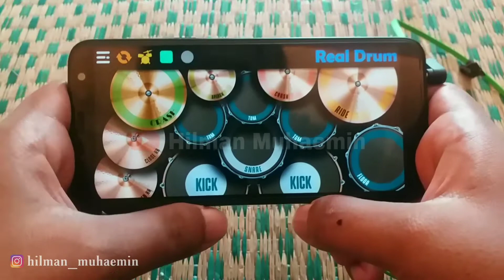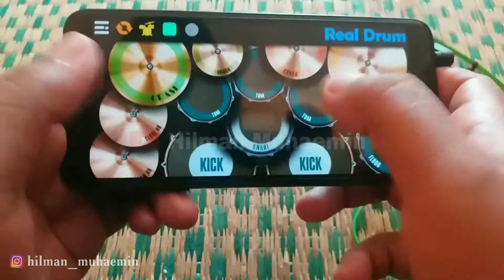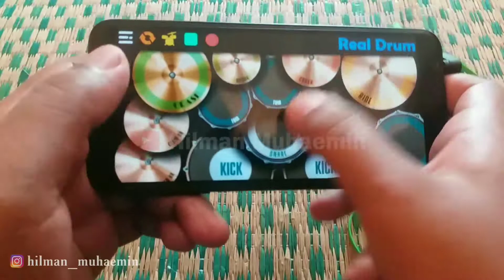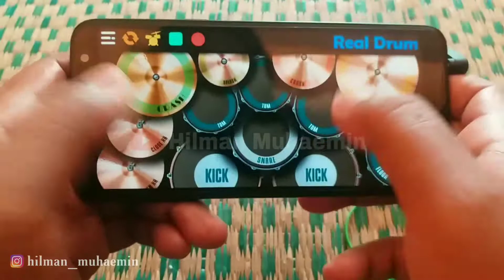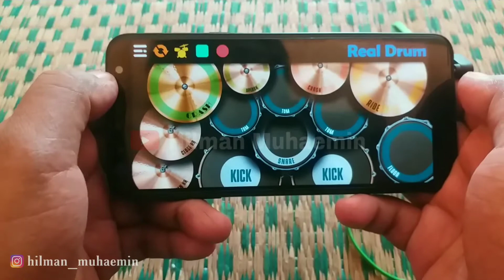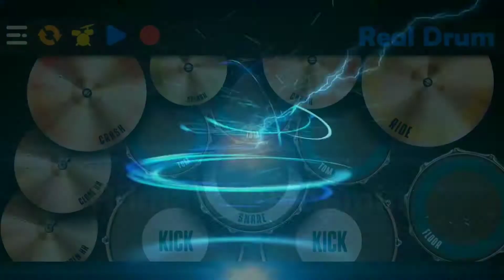EGOIS || REAL DRUM COVER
Semoga mengibur...
Dengerin pake headset ya... 🎧
Terimakasih... 🙏